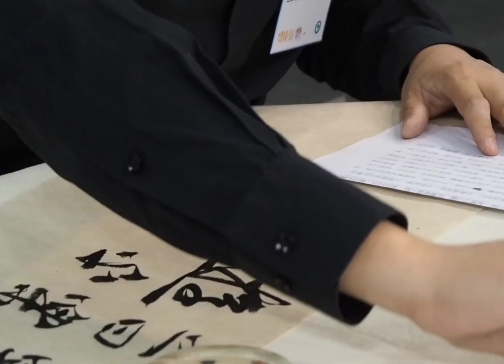La Gran Poesía Mexicana, Episodio 13. "Para amar a los perros" de Miguel Guardia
Miguel Guardia (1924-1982) fue poeta, dramaturgo y narrador, y una figura fundamental en la cultura editorial universitaria. En su libro de 1967, “13 cuartillas”, aparece el notable poema “Para amar a los perros”, un ejemplo consumado de su trabajo literario.

La Enciclopedia de la Poesía Mexicana Contemporánea es un proyecto de la Academia Mexicana de Poesía, A.C., surgido en el marco de la inauguración de la Cátedra Manuel Andrade en Poéticas Contemporáneas, inaugurada el 18 de noviembre de 2022 por el poeta y presidente de la Academia, José Manuel Recillas, cuya finalidad es poner al alcance del público en lengua española y otras lenguas afines, un amplio repertorio de poemas en voz de sus autores o en la de lectores diversos para escuchar y conocer la gran tradición lírica mexicana en videos que desean ser atractivos tanto a la vista como al oído. En ningún caso se busca “ilustrar” al poema en cuestión. Las imágenes sólo acompañan al poema, y le permiten al escucha y visitante potenciar la experiencia auditiva con imágenes que, en sí mismas, buscan también ser poéticas.

Todas las imágenes de los videos han sido tomadas de plataformas que permiten su uso libre y gratuito. Cualquier reclamación por la posible titularidad de derechos de autor debe ser enviada al siguiente correo: Si quieres apoyar la poesía mexicana, puedes convertirte en un patrocinador a través de donaciones a nuestra página de Patreon.

Publicamos un video nuevo cada viernes.

The Encyclopedia of Contemporary Mexican Poetry is a project of the Mexican Academy of Poetry, A.C., whose purpose is to make available to the public in Spanish and other related languages, a wide repertoire of poems in the voice of their authors or in that of readers. diverse to listen and learn about the great Mexican lyrical tradition in videos that want to be attractive both to the eye and to the ear. In no case is it sought to "illustrate" the poem in question. The images only accompany the poem, and allow the listener and visitor to enhance the listening experience with images that, in themselves, also seek to be poetic.

All the images of the videos have been taken from platforms that allow their free use. Any claim for the possible ownership of copyright must be sent to the following email: If you want to support Mexican poetry, you can become a patron through donations to our Patreon page.